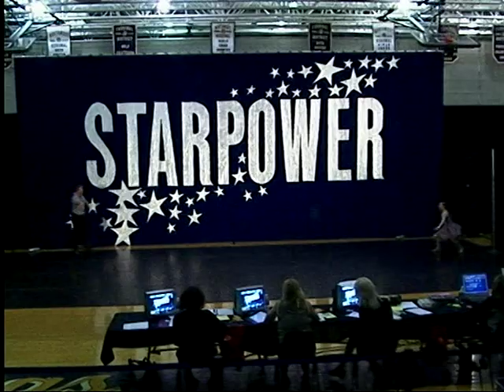Lyrical - David & Courtney (2007)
2007 Lyrical Duet with David Vick and Courtney Thurston.
Choreographed by Pat Hawkes